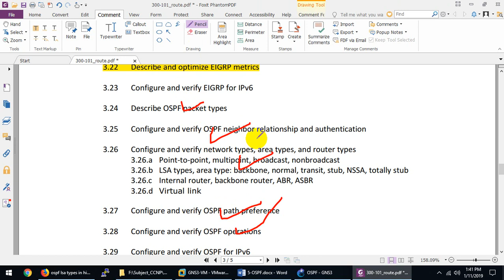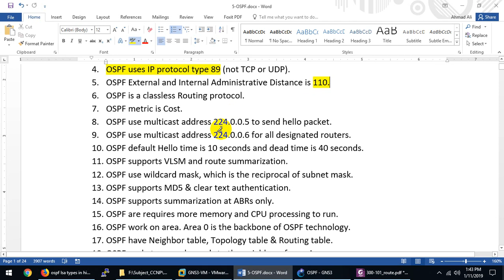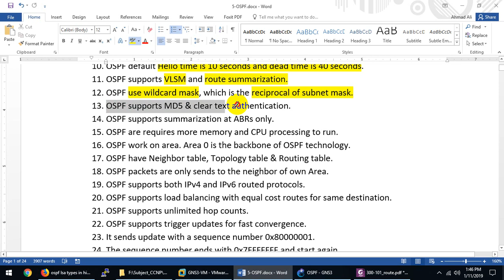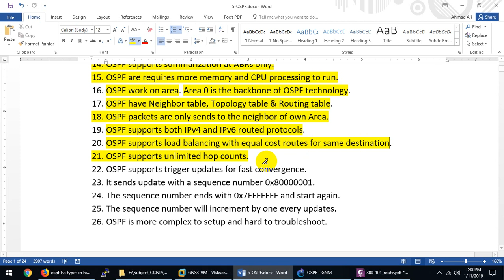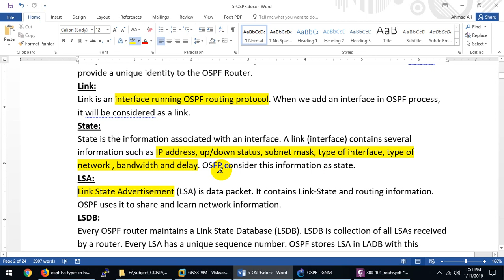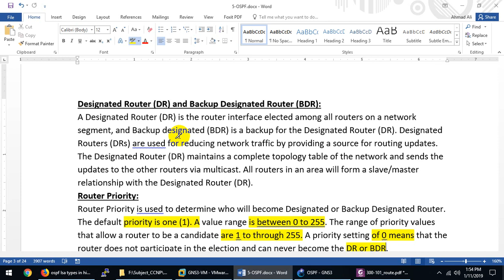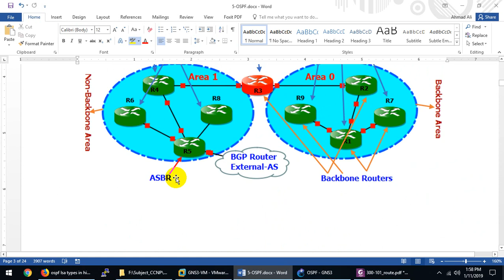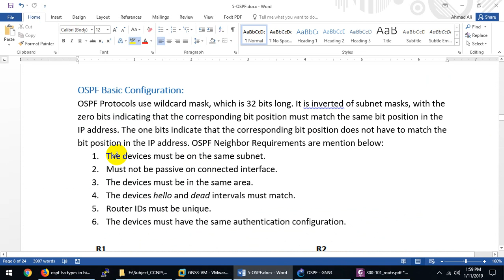Lecture9(300-101)-Configure and Verify OSPF Intro Part-1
Introduction to OSPF Protocols:

3.24 Describe OSPF packet types
3.25 Configure and verify OSPF neighbor relationship and authentication
3.26 Configure and verify network types, area types, and router types
3.26.a Point-to-point, multipoint, broadcast, nonbroadcast
3.26.b LSA types, area type: backbone, normal, transit, stub, NSSA, totally stub
3.26.c Internal router, backbone router, ABR, ASBR
3.26.d Virtual link
3.27 Configure and verify OSPF path preference
3.28 Configure and verify OSPF operations